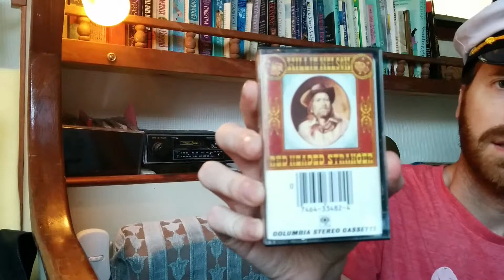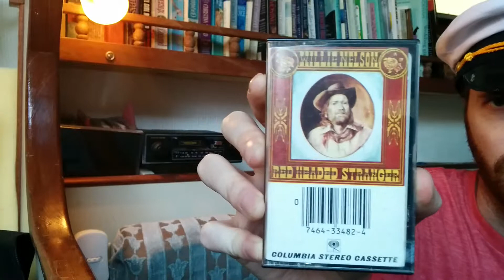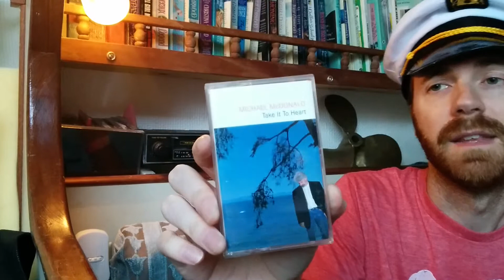Boat Chat #3 - My Tape Collection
Cassettes rule!